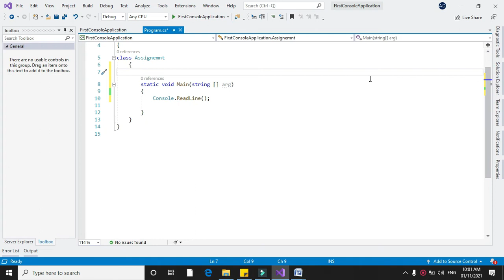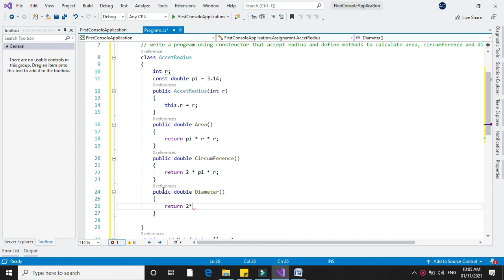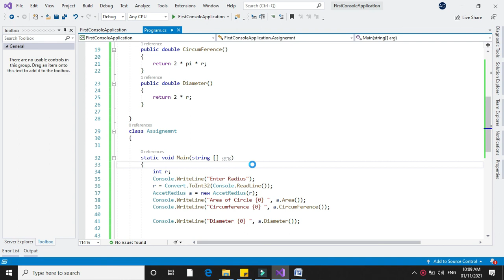Program to calculate Area Diameter Circumference with Console Application in C#